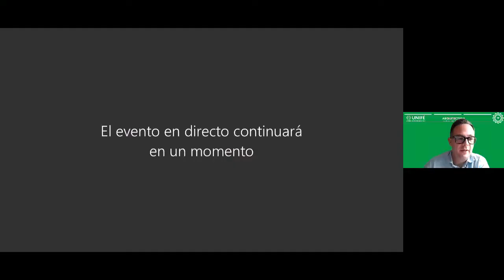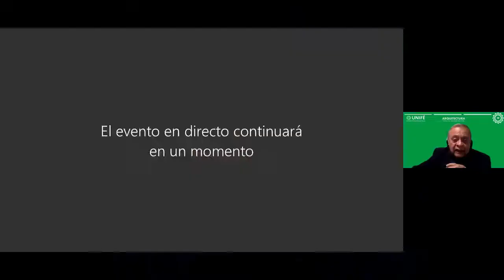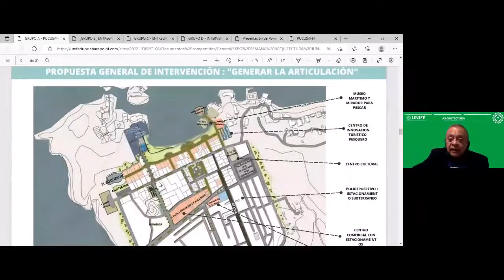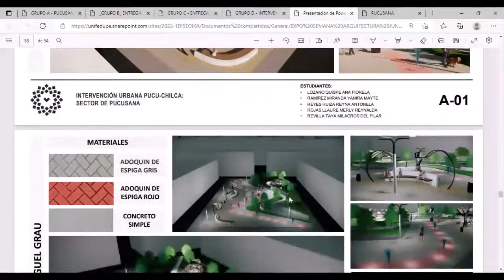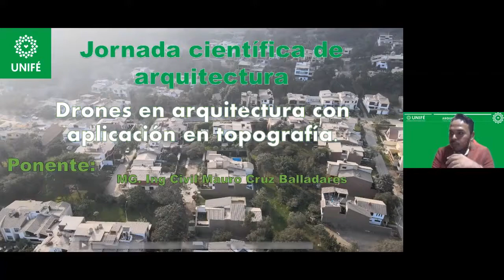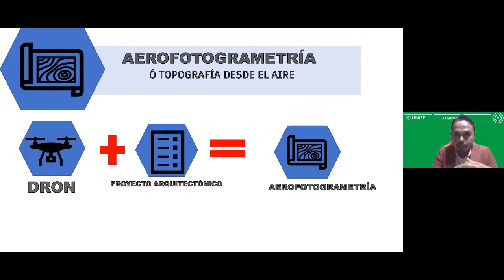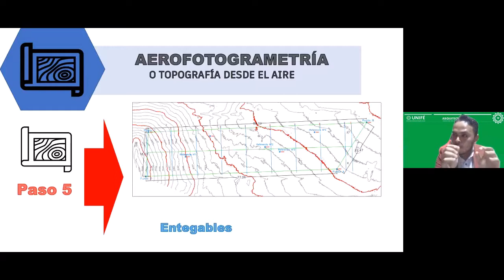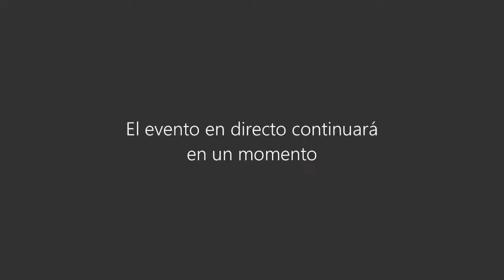Jornada Científica de Arquitectura (segunda parte)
Evento organizado por la Facultad de Arquitectura

10 de junio de 2022 - Turno mañana